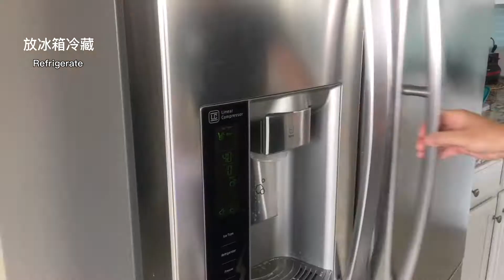晚餐这样搭配:香辣鸭血豆腐鱼&韭菜炒鸡蛋。一道麻辣鲜香的川菜，一道清淡爽口的时蔬，详细做法，享受美味晚餐！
大家好！
还在为晚餐吃什么菜烦恼吗，本期视频为您搭配好今天的晚餐菜肴：香辣鸭血豆腐鱼&韭菜炒鸡蛋。一道麻辣鲜香的川菜，一道清淡爽口的时蔬，详细做法，享受美味晚餐！

朋友们，如果您喜欢这个视频，欢迎转发、点赞、留言、讨论！至少给个笑脸，我会非常开心的！
对您提出的问题会及时回复！
如果您喜欢我的视频，就关注喔！
感谢您的好评！